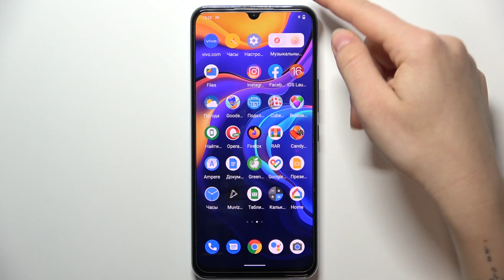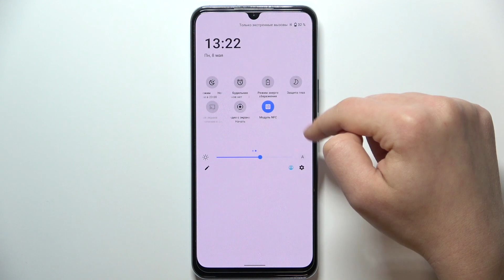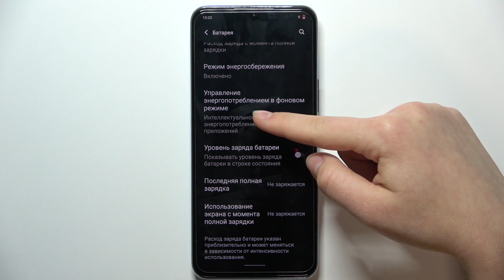VIVO V21e | Как продлить жизнь аккумулятора на VIVO V21e - Оптимизация батареи на VIVO V21e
В этом видео мы покажем, как на устройстве VIVO V21e продлить жизнь аккмулятору. Если вы хотите, чтобы аккумулятор на VIVO V21e прослужил дольше, то посмотрите внимательно это видео. В этом видео, мы покажем, как на устройстве VIVO V21e оптимизировать работу аккумулятора.

Как продлить жизнь аккумулятора на VIVO V21e? Как оптимизировать работу аакумулятора на VIVO V21e? Как улучшить работу батареи на VIVO V21e?